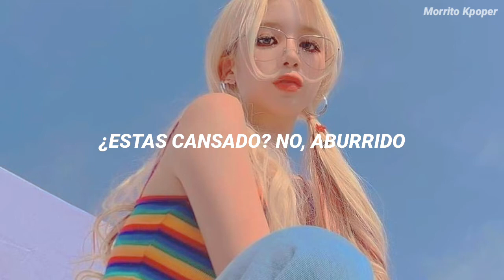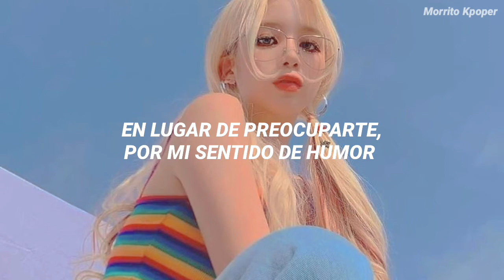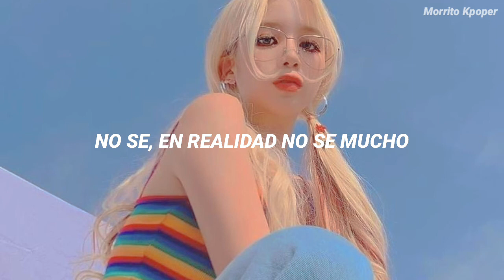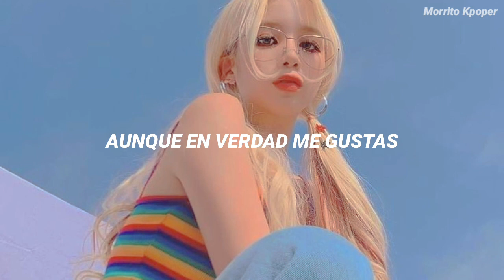Yellow Bee - DVD (Sub. Español)